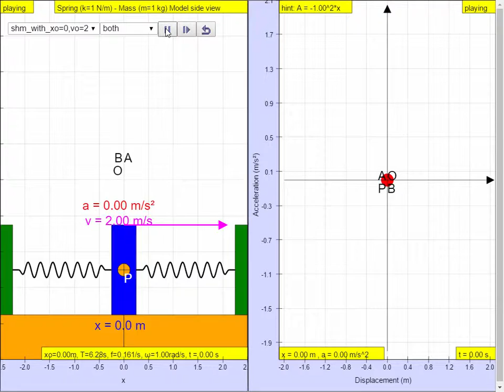Definition of Simple Harmonic Motion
Definition of Simple Harmonic Motion and Horizontal Spring Mass Model A vs X JavaScript HTML5 Applet Simulation Model